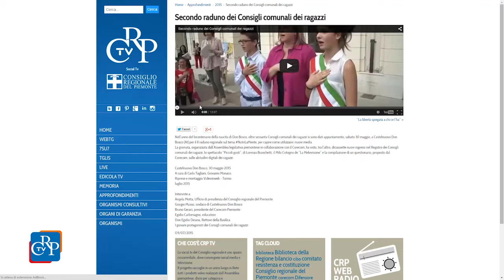Raduno dei Consigli comunali dei ragazzi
Nell’anno del bicentenario della nascita di Don Bosco, oltre sessanta Consigli comunali dei ragazzi si sono dati appuntamento, sabato 30 maggio, a Castelnuovo Don Bosco (At) per il II raduno regionale sul tema NutriLaMente, per capire come utilizzare i nuovi media. Da questa giornata è nato un video, realizzato dall'Ufficio Stampa del Consiglio regionale, visibile su CrpTv, la social tv dell'Assemblea, che contiene le immagini e le interviste ai protagonisti del raduno.